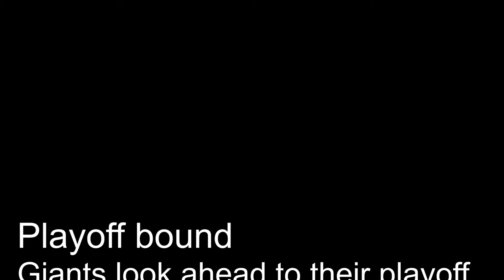Playoff bound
Giants look ahead toward their playoff game with Atlanta